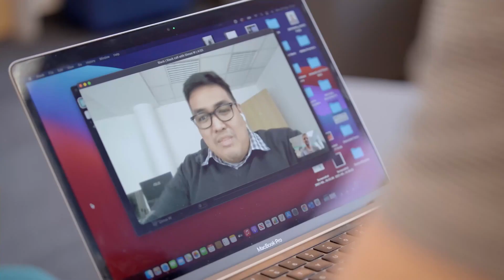Ep4: Darren Hodder - Lockdown Risk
Darren Hodder sits down with Jimmy Fong to discuss the many new threats of fraud, ransomware, and the growing issues of sophisticated targeting.

He also describes some of his recent work with Forums International as well as the importance of having a holistic understanding of each skill set that helps establish a risk management team to understand each department and why siloing SHOULD be a thing of the past.